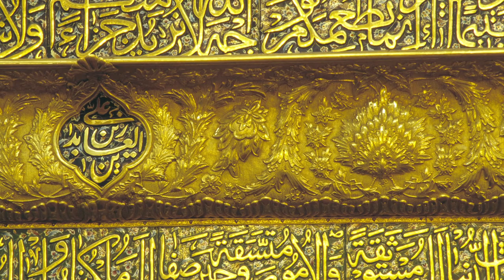The Levant (Photography)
The Levant - Egypt, Jordan, Jerusalem, Syria & Turkey

Photographed in January-March 2000 with a manual Nikon FE-10 using 35mm transparency Film.

0:00 Hagia Sofia, Istanbul, Turkey
0:11 Sunset from Mt Sinai, Egypt
0:18 VIew from Mt SInia, Egypt
0:26 Shali Fort, Siwa Oasis, Egypt
0:35 Libyan Desert, Siwa Oasis, Egypt
0:43 Sunset, Siwa Oasis, Egypt
0:54 Girl portrait, Sirouj Village, Syria
1:03 Sayyidah Ruqayya Mosque, Damascus, Syria
1:28 Sayyidah Zaynab Mosque, Damascus, Syria
1:42 Umayyad Mosque, Damascus, Syria
1:51 Siwa Oasis, Egypt
1:54 Man portrait, Sirouj Village, Syria
2:01 Siwa Oasis, Egypt
2:07 Apamea, Syria
2:16 The Wailing Wall & Dome of The Rock, Jersualem
2:36 Petra, Jordan
2:52 Palmyra, Syria
3:06 Petra, Jordan
3:16 Hagia Sofia, Istanbul, Turkey
3:24 Cappadocia, Turkey
3:54 Cairo, Egypt
4:08 Al-Azhar University Mosque, Cairo, Egypt.
4:20 Hama, Syria
4:39 Final sunset of the year 2000 over the Nile, Luxor, Egypt